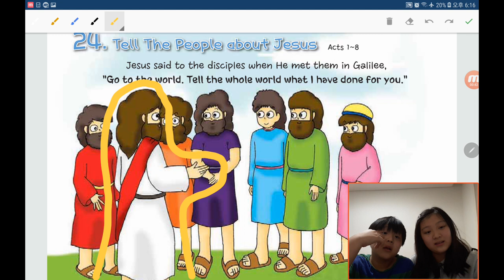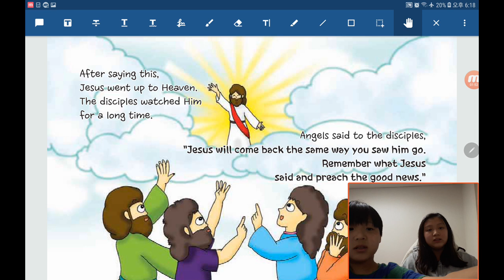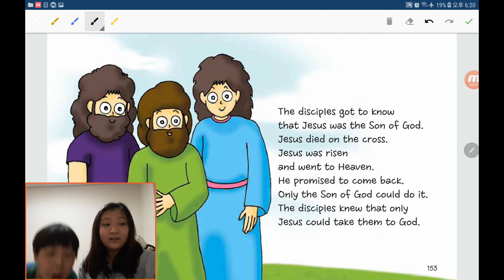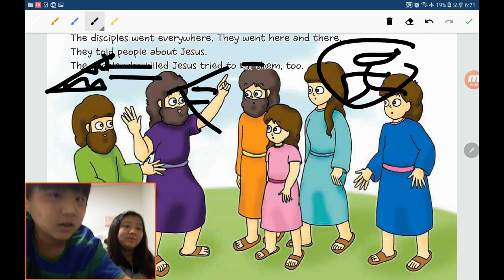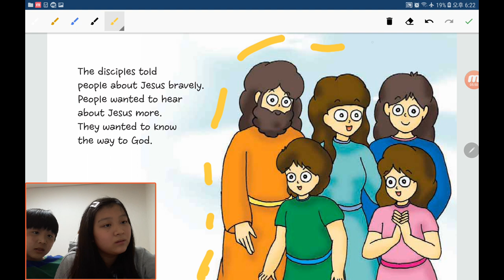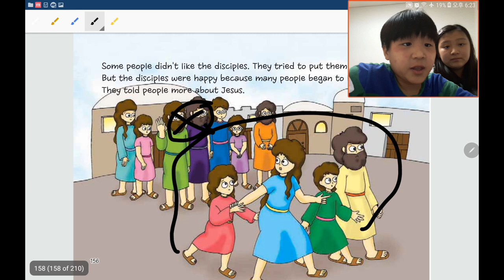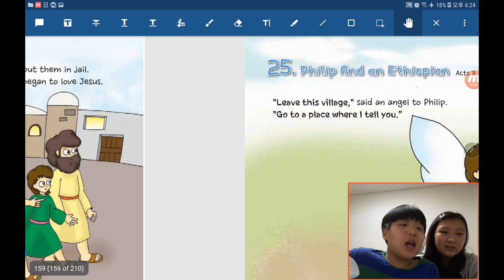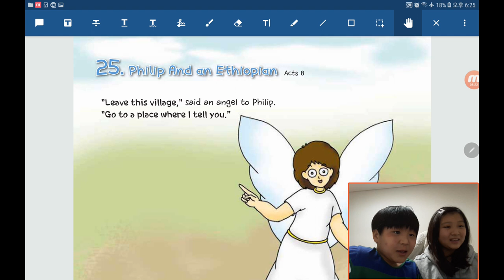‹TBP Kids› 원더풀스토리：40 Tell the people about Jesus in Acts 1